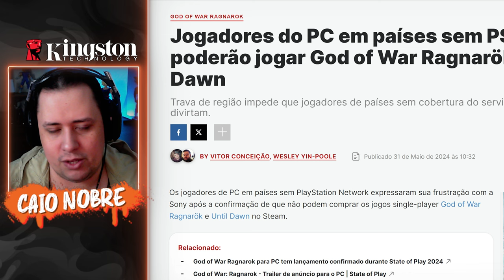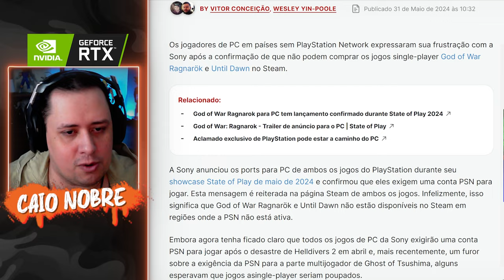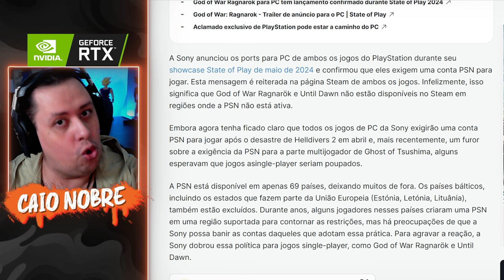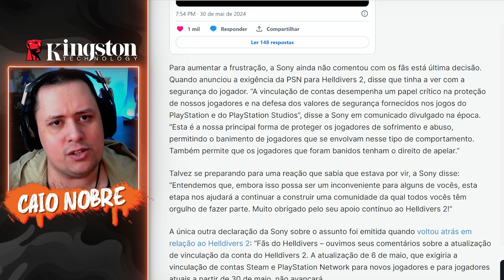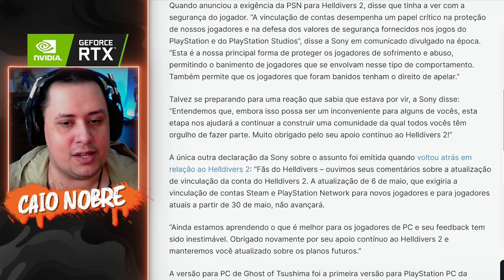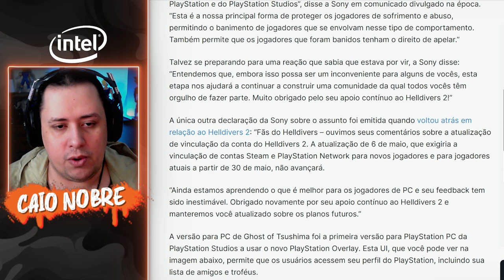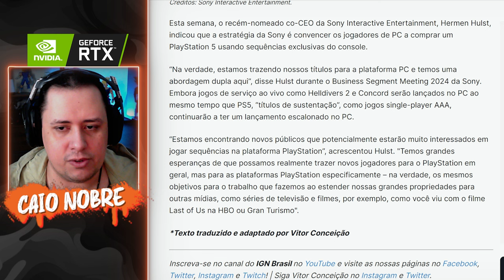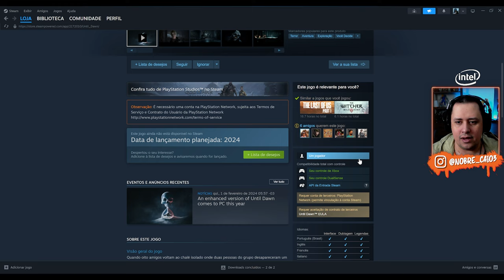POLÊMICA! Jogadores Estão FURIOSOS após Anúncio de GOD OF WAR RAGNAROK no PC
Nosso PC Gamer:
Proc: Intel Core i7 14700k 3.4Ghz (Fornecido pela  @Intel )
Mobo: MSI Pro Z790-P WIFI (Fornecida pela  @Intel )
Microfone: HYPERX QuadCast
SSD: TeamGroup T-Force Delta 500gb
Fonte: Corsair TX850 W